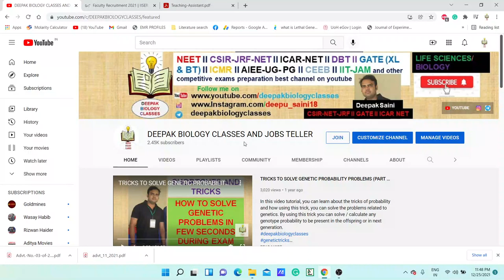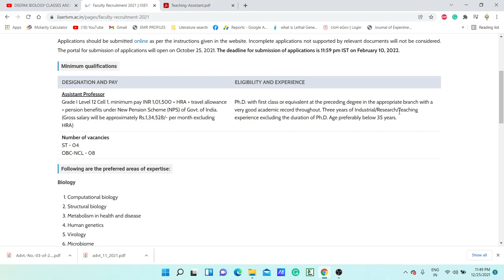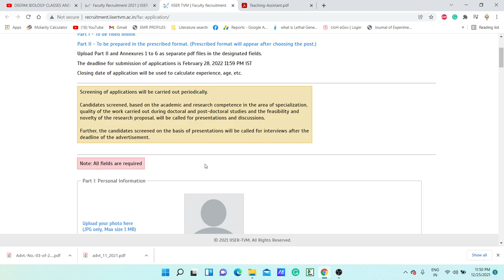SPECIAL RECRUITMENT DRIVE FOR RESERVED CATEGORY CANDIDATES (SRD-2021) FOR ASSISTANT PROFESSOR POSTS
TOPIC: SPECIAL RECRUITMENT DRIVE FOR RESERVED CATEGORY CANDIDATES (SRD-2021) FOR ASSISTANT PROFESSOR POSTS IN IIT-ROORKEE

Special Recruitment Drive for SC/ST/OBC-NCL/EWS/PWD categories for faculty positions in the following Departments:

Biological Sciences (DBS)

Chemical Sciences (DCS)

Computational and Data Sciences (CDS)

Earth Sciences (DES)

Humanities and Social Sciences (HSS)

Mathematics & Statistics (DMS)

Physical Sciences (DPS)